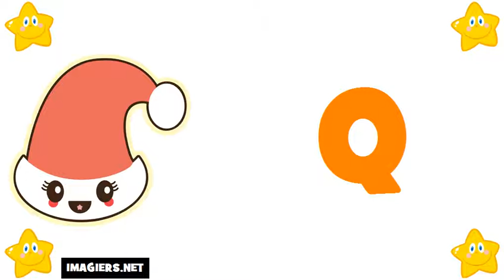Ucam Francuski # Saznajte Francuski